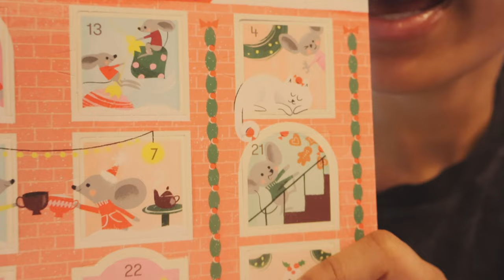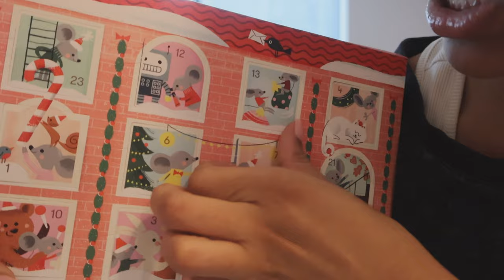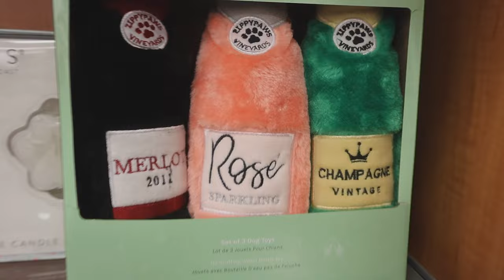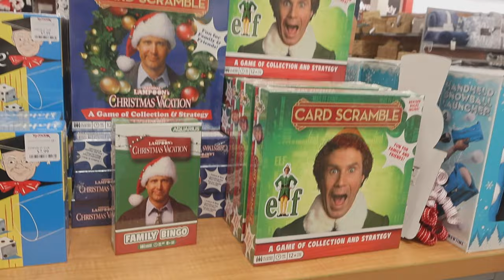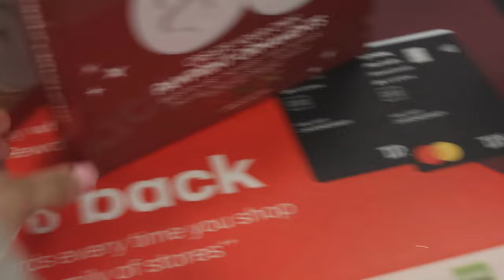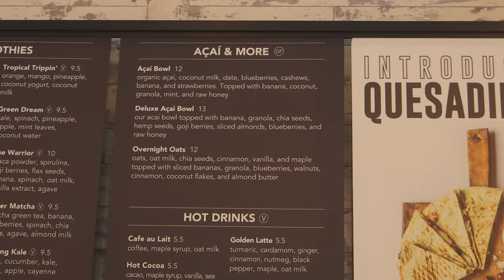French Bulldogs make Pawprint Ornaments | Vlogmas Day 7 🐾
Four french bulldogs pups put their paws down to create Christmas ornaments with their paw print on it!

Mom: @frenchie.kash (Instagram)
Dad: @bigdracotheefrenchie (Instagram)
R4RE Kennels: @r4rekennels (Instagram/TikTok)

@lalalaurenville on tiktok, twitter, and instagram